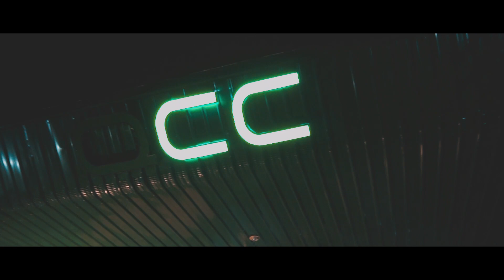EID VLOG | BIKE TOUR | Shaikh Rifad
Where is next? comment please. I Will Go and make a vlog.

Titel➤  EID VLOG | BIKE TOUR | Shaikh Rifad

Most importantly, If you smile a lot and make you feel happy. 🙂

➤  I Am Shaikh Rifad Mahmud

Thanks
Shaikh Rifad Mahmud
FaporBuzz Ltd